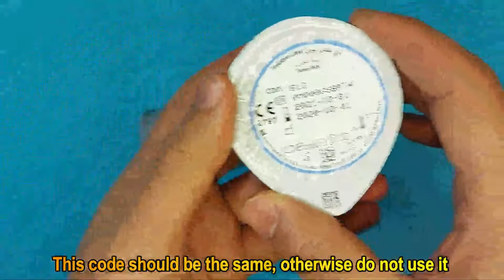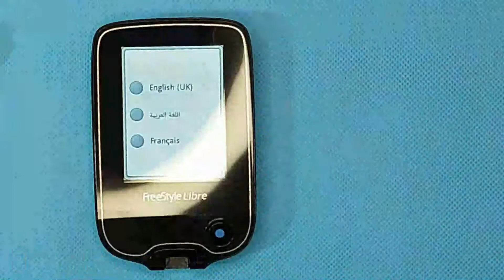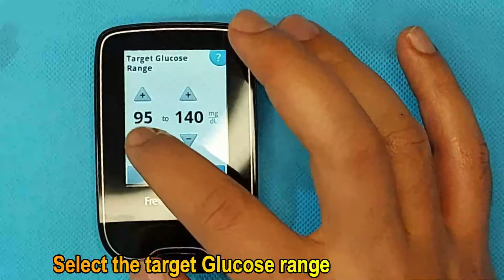How to Use Freestyle Libre 🌡️ | Step-by-Step Guide for Beginners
💡 Starting Freestyle Libre for continuous glucose monitoring (CGM)? This sensor-based system helps track blood sugar levels without finger pricks. In this step-by-step guide, we’ll show you how to apply the Freestyle Libre sensor, scan readings, and get the best results.

Key Questions Answered:
✔ How do you set up and use the Freestyle Libre system?
✔ Where should you apply the sensor?
✔ How to scan and check blood sugar readings?
✔ How long does the Freestyle Libre sensor last?
✔ How to prevent the sensor from falling off?

📌 Step-by-Step Guide: How to Use Freestyle Libre
1️⃣ Applying the Sensor
✅ Step 1: Clean the back of your upper arm with an alcohol wipe
✅ Step 2: Open the sensor pack and prepare the applicator
✅ Step 3: Press the applicator firmly against the skin and push down
✅ Step 4: Wait 60 minutes before taking your first reading

📌 Tip: Avoid applying over scars, tattoos, or excessive hair for better adhesion.

2️⃣ Checking Blood Sugar Readings
✅ Step 1: Turn on the Freestyle Libre reader or open the Freestyle Libre app
✅ Step 2: Hold it close to the sensor until it beeps/vibrates
✅ Step 3: View real-time blood glucose levels and trends

📌 Tip: Scan at least once every 8 hours to save all glucose data.

📌 Common Mistakes & How to Avoid Them
⚠️ Skipping skin prep – Oils & sweat can cause the sensor to fall off
⚠️ Scanning too soon after activation – Wait at least 1 hour before checking readings
⚠️ Knocking the sensor off accidentally – Use an adhesive patch or armband for extra security

📌 Tip: Contact Abbott Freestyle Libre support if your sensor falls off early.

💡 Are you using Freestyle Libre? Share your best tips below! ⬇️
📢 Tag someone who is starting CGM for diabetes management!